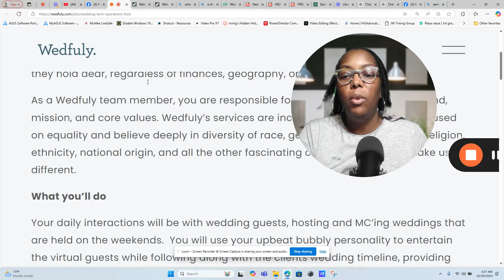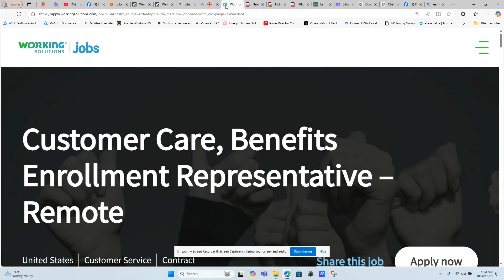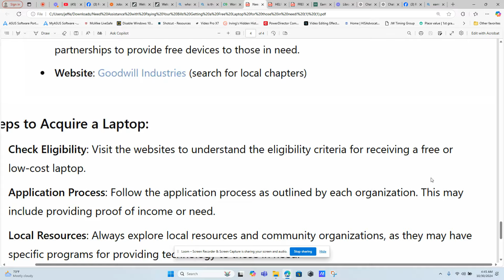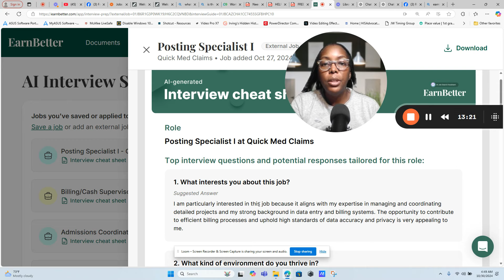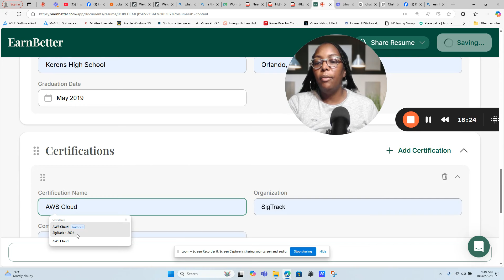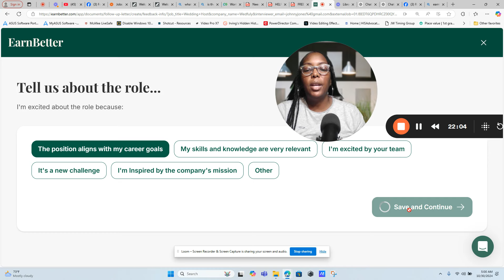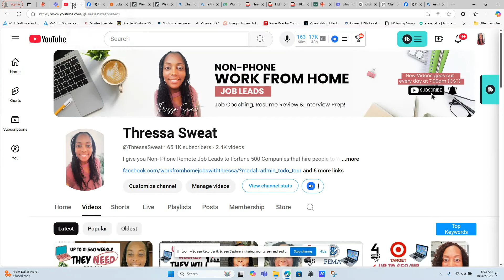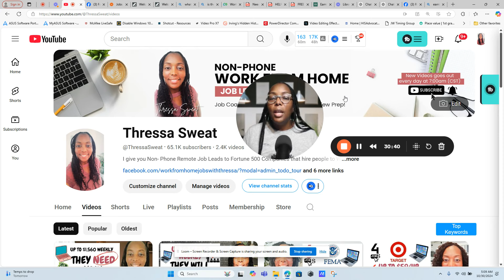Get Hired with No Interview! Weekend Hours, Set Your Own Schedule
Looking for a flexible work-from-home job that doesn’t require an interview, offers weekend hours, and lets you set your own schedule? This video is perfect for you! I’ll show you top job opportunities where you can skip the interview process, enjoy training provided by the company, and work hours that fit your lifestyle. Whether you're balancing family time, studying, or just want a side hustle, these jobs make it easy to earn extra income without the typical 9-to-5 routine.

Timestamps
00:00 Introduction to Work from Home Jobs 2024
00:54 Wedfuly Best Work from Home Jobs 2024
1:54 Welocalize Best Remote Jobs
3:48 Welocalize Online Jobs at Home
5:48 Working Solutions No Phone Jobs Work from Home
7:30 Help with Bills
11:08 Resume Help 2024
24:42 Encouraging Words When You Feel Down